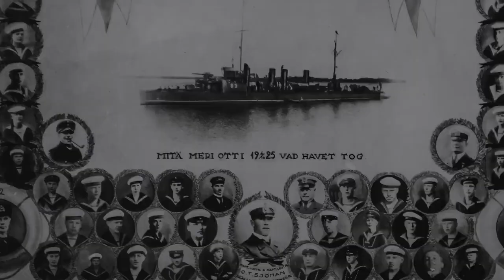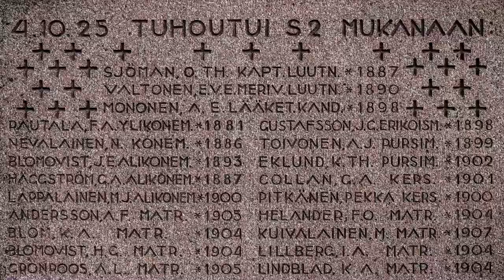TORPEDOVENE S2, VIIMEINEN MATKA.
Reposaaren Rantaparlamentti on julkaissut tämän videon S2 muistotilaisuuden yhteydessä Reposaaressa 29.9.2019.

Turmassa menehtyneiden muistoa kunnioittaen,
Reposaaren Rantaparlamentti

MUISTOTILAISUUS REPOSAAREN KIRKOSSA  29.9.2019. klo 12.00

Olemme kokoontuneet kunnioittamaan torpedovene S2:n haaksirikossa menehtyneitä merisotilaita.
Heidän muistokseen Pauli Koskimies on tehnyt aluksen pienoismallin, joka luovutetaan Reposaaren kirkkoon.
S2 tiedot: pituus 58m leveys 5,6m syväys 2,4m uppouma 260 tonnia.
Alukset S1 ja S2 valmistuivat 1900, ne jäivät 1918 sisällissodan jälkeen Venäläisiltä Suomen puolustusvoimille.

Lyhyt kertomus neljän aluksen kamppailusta hirmumyrskyssä Pohjanlahdella 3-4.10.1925

Lokakuun 3 päivänä 1925 Kustaviin Lypertön luotsiaseman edustalle oli ankkuroitunut neljä Rannikkolaivueen alusta.
Suunnitelmana oli tavanomainen Pohjanlahdelle suuntautuva syyspurjehdus.
Ankkuroituneena olivat tykkiveneet KLAS HORN ja HÄMEENMAA sekä torpedoveneet S1 ja S2. Johtoaluksena oli KLAS HORN. Harjoitusta johti Rannikkolaivueen päällikkö komentaja Yrjö Roos.
Alukset lähtivät Lypertöstä 3. lokakuuta 1925 iltapäivällä klo 15.30, määränpää oli Vaasa.
Lähtöhetkellä avomerellä vanhan mainingin johdosta merenkäynti oli melko kovaa, tuuli oli 3-4 boforia (5-7m/s) länsi-pohjoisesta, ilma oli kirkas ja taivas selkeä.
Illalla kello 23 aikaan tuulen yhä kiihtyessä ja laivojen loitotessa toisistaan, havaitsi S1:n kapteeni Raninen, johtoalus KLAS HORN`in antavan valomerkkejä, niistä ei kuitenkaan saatu selvää.
Myöhemmin selvisi, että käsky tarkoitti pysyä tuulessa parhaansa mukaan.
Yöllä n. klo 2.00 Reposaaren pohjoispuolella KLAS HORN ja HÄMEENMAA nopeampina aluksina loittonivat ja häipyivät S1:n ja S2:n näkyvistä, ajaen kohti pohjoista.
Myöhemmin selvisi että, tykkiveneet pääsivät pahoin vaurioituneena turvaan, KLAS HORN Härnösandiin Ruotsiin ja HÄMEENMAA Vaasaan.

Yöllä S1 ja S2 kamppailivat vastatuulessa lähellä toisiaan hirmumyrskyn kourissa.
Kumpikin alus oli saanut vakavia vuotoja, kansivarusteet olivat osittain huuhtoutuneet mereen ja S1:n radio ei enää toiminut.
Torpedoveneet S1 ja S2 odottivat käskyä hakeutua jonnekin lähisatamaan suojaan, sitä käskyä ei kuitenkaan koskaan tullut.

S1:n kapteeni Raninen päätti aamulla kuudenaikaan kääntää aluksen takaisin tulosuuntaan ja hakeutua Mäntyluotoon hätäsatamaan, tuulen nopeus oli silloin n.10 boforia (&gt;27m/s).
Aamulla klo 8.30 tuuli edelleen kiihtyi ja oli n.12 boforia (&gt;35m/s).
S1:n vuodot olivat lisääntyneet ja suurin kallistuma oli yli 45 astetta, eli alus oli lähellä kaatumista. S1:stä nähtiin klo 13 iltapäivällä Reposaaren Höyrysahan piiput, jolloin aluksen sijainti selvisi. Kaija-karin eteläpuolelta alus suuntasi kohti Mäntyluotoa.
Mäntyluotoon S1 tuli iltapäivällä vähän ennen kolmea, hiiltä oli silloin jäljellä enää n.12 minuutin ajoon. Lähes vuorokauden kestäneen kauhean merimatkan jälkeen, S1:n kapteeni Aksel Raninen puhui laiturilla väsyneelle miehistölle: ”en tiedä kenen ansiosta olemme täällä Mäntyluodossa, emme ainakaan Ranisen”.
S2 ilmoitti klo 01.30 KLAS HORN`ille radiolla, että sen keulaosastoon tunkeutuu vettä.
Johonkin aikaan yöllä S2 oli myös kääntynyt tulosuuntaansa ja yritti Mäntyluotoon.
Aamulla seitsemän jälkeen, S2 alkoi lähettää SOS-hätämerkkejä, ilmoittaen aluksen olevan uppoamisvaarassa. Lisäksi sen keulaosastossa oli tulipalo. Tuulen voima oli tällöin n.12 boforia (&gt;35m/s). S2:n päällikkö, kapteeniluutnantti Sjöman lähetti viimeisen sähkeen puolenpäivän aikaan laivaston komentajalle Helsinkiin: ”tilanne laivalla on huono, koneet käyvät vajaalla teholla, pumppujen toiminta huonoa ja radiossa on häiriöitä”.
Viimeinen viesti aluksen sähköttäjältä tuli Vaasaan kello 13.23, vain kaksi minuuttia ennen aluksen uppoamista: ”en voi työskennellä nyt”.

Reposaaren luotsiasemalla ollut luotsi Yrjö Aalto havaitsivat 4. lokakuuta erään sotalaivan kallistelevan rajusti myrskyn kourissa Outoorin ja Säpin välillä.
Luotsi näki kun valtava aalto kaatoi aluksen ja se upposi Outoorin matalan luona, kello oli tuolloin n.13.25. Torpedovene S2 mukana menehtyi koko 53 hengen miehistö.
S2 löydettiin seuraavana vuonna, 8 kk uppoamisen jälkeen. Alus nostettiin pintaan ja tuotiin Reposaarelle.
Vainajat haudattiin Reposaaren kirkon sankarihautausmaalle 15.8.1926
Hautamuistomerkin on suunnitellut Wäinö Aaltonen, patsas paljastettiin 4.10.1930.

Kuvat ja kuvien käsittely ; Tauno Östervik
Leikkaus ; Reposaari videot
S2 Pienoismalli ; Pauli Koskimies. Pienoismalli on nähtävänä 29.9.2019 alkaen Reposaaren Kirkon aulatilassa.
Musiikki; Jean Sibelius - Finlandia / NHK Symphony Orchestra / Charles Édouard Dutoit